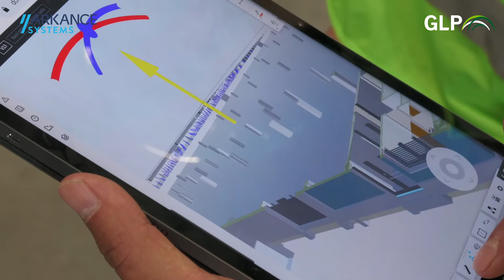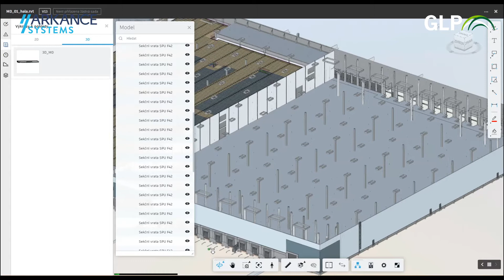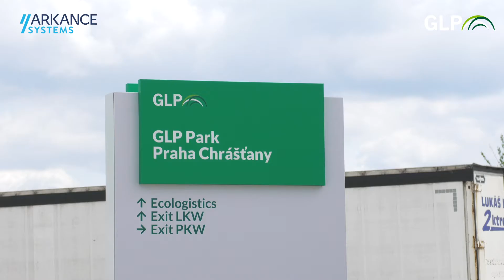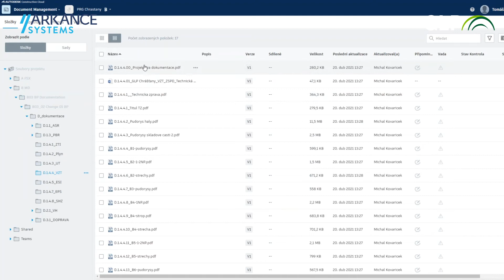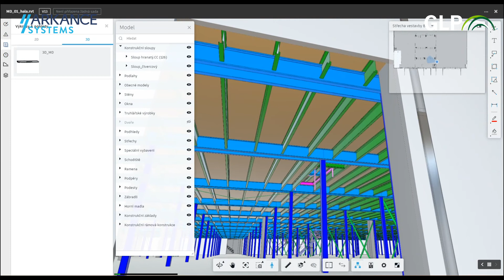BIM use in GLP Czech Republic (cooperation with Arkance Systems)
GLP saves clients operational costs for building management through Building Information Modelling and Management (BIM).

BIM is not only used for design and construction management, but also for the daily management of logistics facilities. Reported service incidents are dealt with faster, and the associated costs can be tracked. As a result, facility management is faster and more cost-effective.

We use this digital building model for facility management at GLP Park Prague Chrášťany. The facility is managed by a digital helpdesk that is linked to the BIM database.